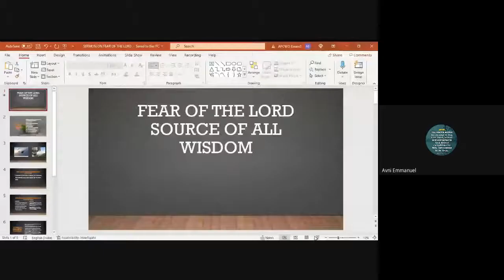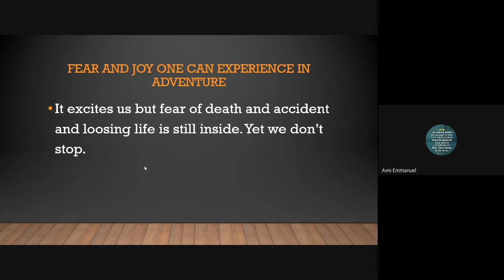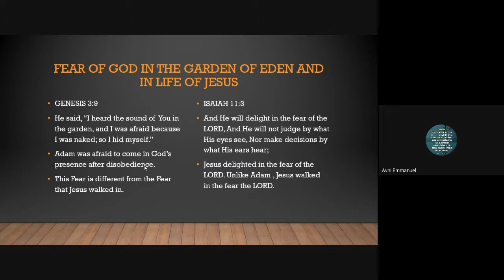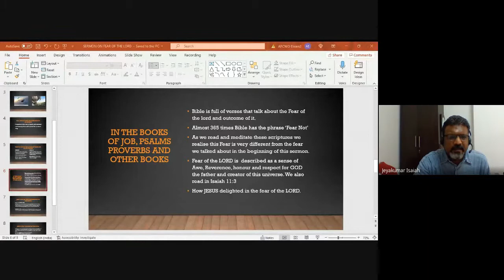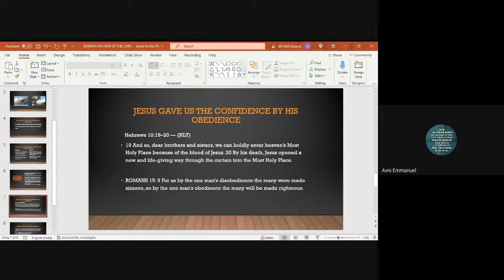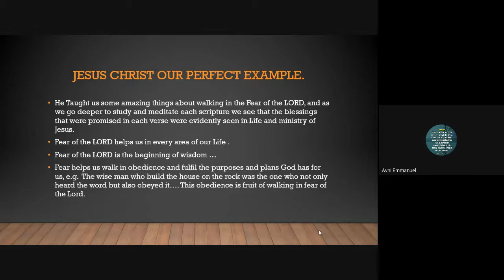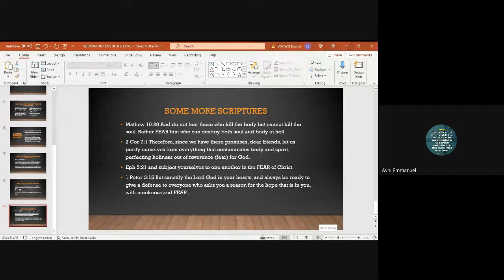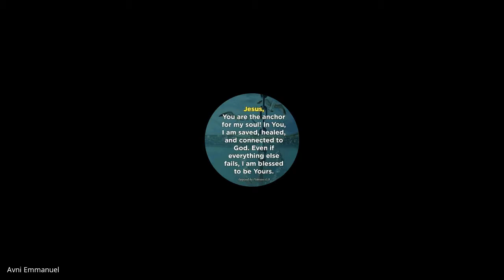Biblical Preaching (Homiletics) | Lecture 28 : BC204-BP-20211103